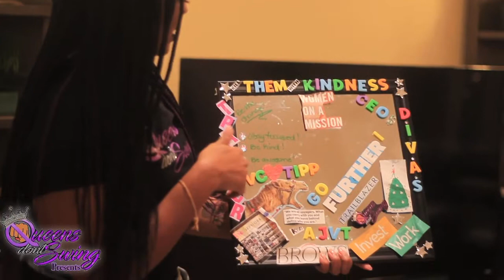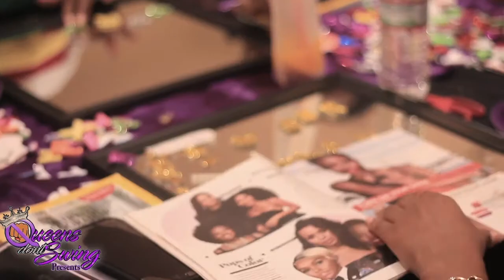Queens Dont Swing